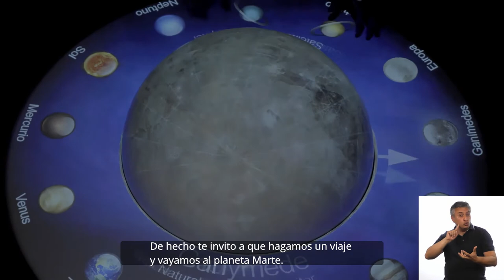¿Por qué el cielo es azul?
¿Por qué el cielo es azul? Te respondemos esta GRAN pregunta con un experimento que puedes hacer en casa.